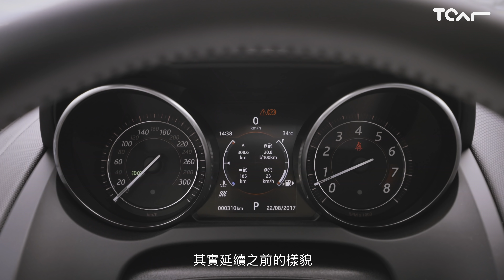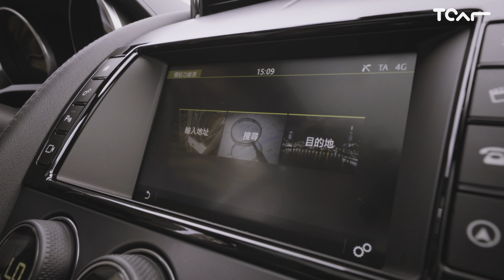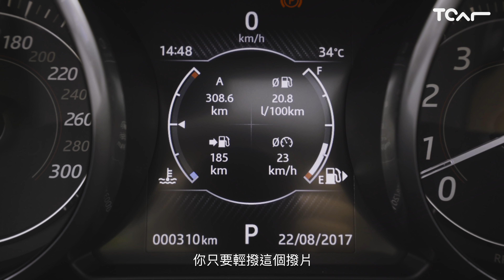[4K] Jaguar F-Type 跑車試駕 - TCAR